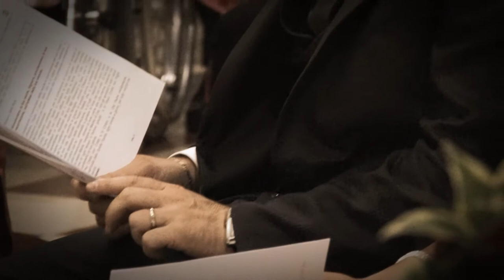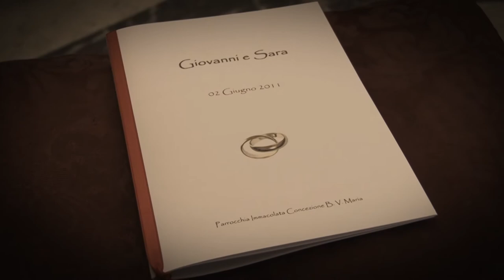Trailer matrimonio RG Videomultimedia, Treviso, Venezia, San Donà di Piave, video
Eccovi un trailer di un nostro matrimonio... buona visione!